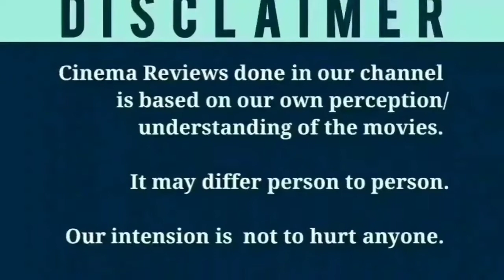Akka Kuruvi (2022) Tamil Movie Review | Samy | Ilayaraja